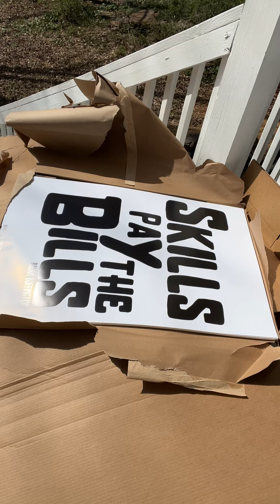Unboxing: My Order of a Thousand Posters Arrived!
This might be the first "unboxing" video I've ever created. I saw that Ryan's Toys kid have success with it, so why not me?

For a few years I wanted to bring back a little nostalgia to the high-tech classrooms of today. And I'm doing that by designing and printing 1000 of these "Skills Pay the Bills" 24"x36" movie sized posters. They just arrived in the mail today!

Who remembers the "Think Different" Apple campaign in the early 2000s? I do, and they were so rad. It was art. It was simple. It was inspiring.

And with the nation leaning in and putting more value on skills, I wanted to inspire students and educators to "level-up". My 11th grade son is fortunate to take Audio/Video courses at his public high school, where he learns evergreen skills that can be monetized...now. And he does 💵 . His teacher gives them freedom to try new video and editing techniques, based on their interest, and the results are phenomenal. Students are starting to figure out that there are many paths to financial success, and college is just one option.

I already have a plan to get these out to classrooms, businesses, and other organizations. And it's exciting to try something new!

You dig it?